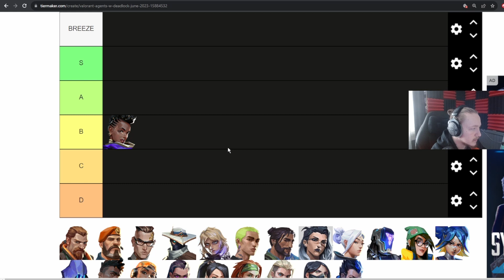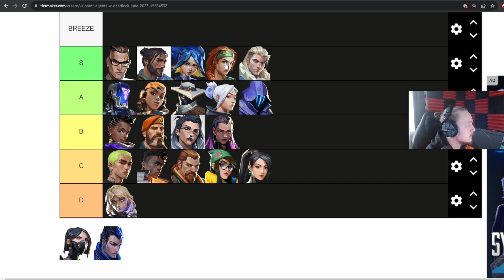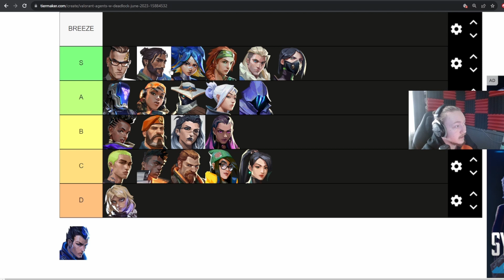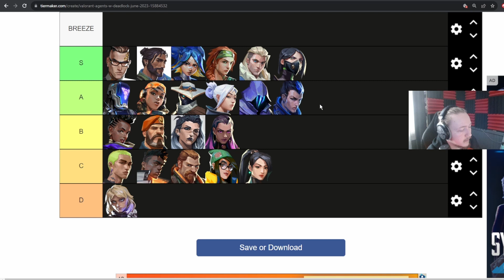BREEZE META | TIER LIST | Valorant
I don't think I will be continuing with this format, hope you enjoy none the less.